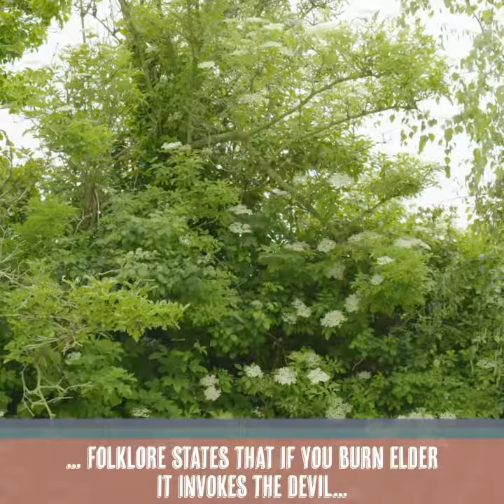Tree Tuesday - Elder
Today’s Tree superstar is the Elder. The foragers friend and herbalists medicine chest. Currently the berries are out so nows the time to make your syrups, sauces and wines. I also like to hollow out one of the pithy little branches and make pea shooters.